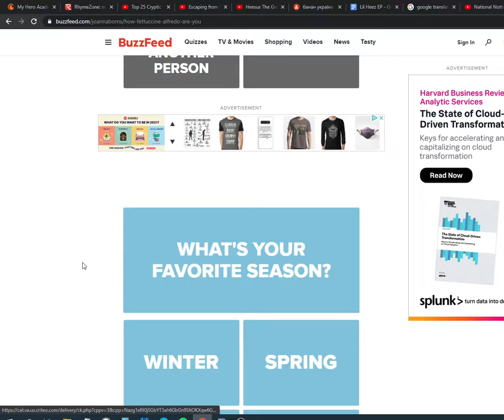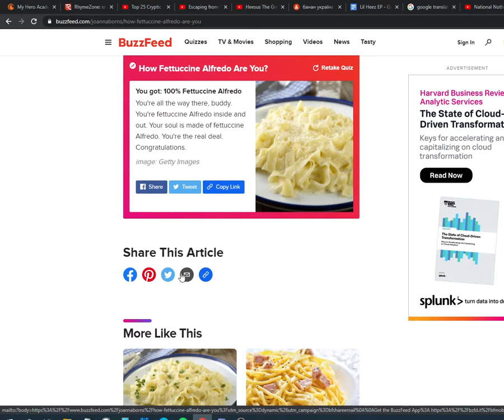How Fettucine Alfredo Am I? (**SHOCKING**)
can't believe this actually happened.
thank you buzzfeed, world's best journalism